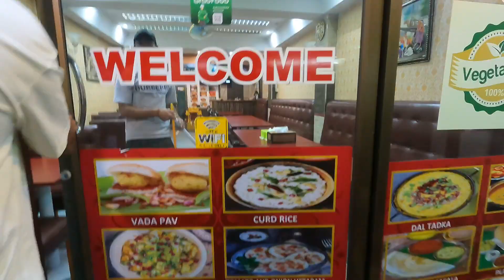A Day in Bangkok 🇹🇭